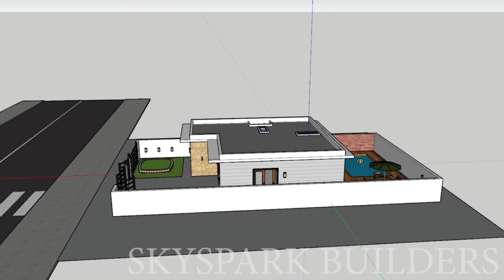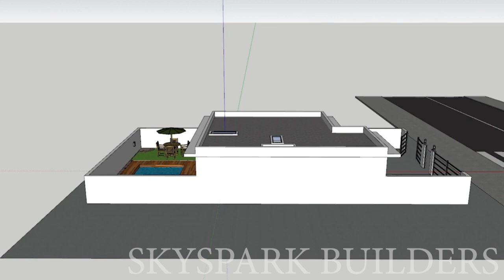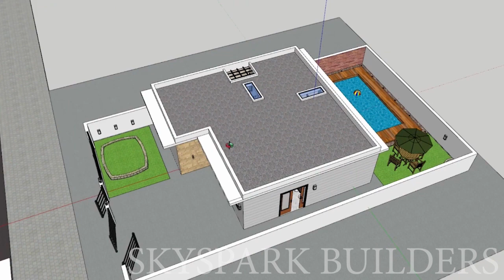House Plan10x20| 2 Bedroom| Simple House Design | House Design 3D | 2 BHK | Modern Design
PLAN DETAIL’S
PLAN ID :  - 41
PLOT SIZE   :  30 x 40 Feet
BUILD UP AREA : 1200 Sqft.
FLOORS  : Ground Floor
BED ROOM : 2
TOILETS : 2
DRAWING AREA:  1
KITCHEN  : 1
LIVING AREA - 1
DINNING SPACE - 1
FAMILY LOUNGE - 1
POOJA ROOM - 1
OTHERS   : pooja room , utility , washing space
PARKING : Car
STAIRS  : In Door
COST  : 25 - 30 Lakhs (Construction + Interior) - Approx.

3 Bedroom House for sale in Chennai | Duplex independent villa | Beach View House Sale in ECR

3d animation house design,
3d animation house,
3d animation house design app,
3d animation house design software,
3d animation house construction,
3d animation house plans,
3d house animation tutorial,
3d house animation video,
3d house building animation,
3d house blueprint animation,
3d house construction animation tutorial,
1 kanal 3d house animation,
luxury house 3d animation,
3d house model animation,
modern house 3d animation,
5 marla house 3d animation,
3d animation of house,
how to make 3d animation of house,
3d house animation software,
3d walkthrough interior,
3d walkthrough animation,
3d walkthrough house plans,
3d walkthrough video,
3d walkthrough software,
3d walkthrough tutorial,
3d walkthrough house,
3d walkthrough lumion,
3d walkthrough apartment interior,
3d walkthrough animation software,
3d walkthrough animation by ndr digital i amogha,
3d walkthrough app,
3d walkthrough animation cost in pune,
3d walkthrough animation cost in india,
3d architectural walkthrough,
3d building walkthrough,

3d walkthrough homes,
3d walkthrough homes nz,
3d walkthrough homes australia,
3d walkthrough homes redfin,
3d walkthrough house tour,
3d walkthrough house plans ireland,
3d walkthrough interior design,
3d walkthrough in lucknow,
3d walkthrough iphone,
3d interior walkthrough animation,
3d kitchen walkthrough,
3d walkthrough music,
3d walkthrough mall,
3d walkthrough model,
3d walkthrough mansions,
3d walkthrough matterport,
3d max walkthrough,
3d max walkthrough render,
3d max walkthrough animation,
3d walkthrough office,
oot 3d walkthrough,
3d walkthrough price,
3d walkthrough price in india,
3d power walkthrough,
3d printing walkthrough,